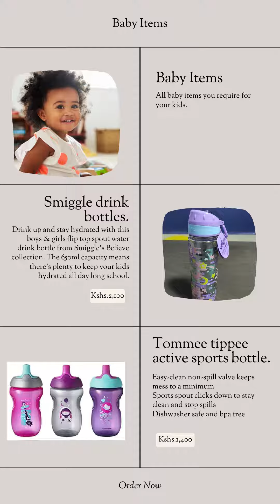Catalogue Vol 5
Greenzone presents different brands of kitchenware including Tupperware, Tower brand, Mika and Baby Items. With a description and price as well.